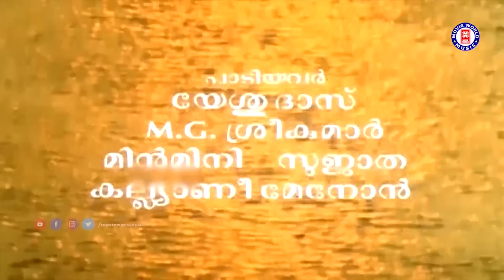ലാലേട്ടന്റെ ഇഷ്ടഗാനങ്ങൾ | EVERGREEN HITS OF MOHANLAL | SUPERHIT SONGS MALAYALAM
Track Info:

MANIKYAKALLAL MENJU MENANJE...
Movie : Varnappakittu(1997)
Lyrics : Girish Puthenchery
Singer : M.G.Sreekumar, Swarnalatha

RAMAYANA KATTE...
Movie : Abhimanyu(1991)
Lyrics : Kaithapram Damodaran
Singers : M.G Sreekumar & K.S Chithra, Chorus

VELLINILA THULLIKALO...
Movie : Varnapakittu (1997)
Lyrics : Gireesh Puthenchery
Singers : MG Sreekumar, KS Chithra

APPUKUTTA THOPPIKARA.
Movie : Chandralekha [ 1997 ]
Director : Priyadarshan
Lyrics : Gireesh Puthenchery

DHIM DHIM DHIMI DHIMI...
Movie : Maanthrikam(1995)
Lyrics : ONV Kurup
Singer : MG Sreekumar

ETHO NIDHRATHAN...
Movie : Ayal Kadha Ezhthukayanu(1998)
Lyrics : Kaithapram Damodaran Namboothiri
Singer : KJ Yesudas

NILAVINTE NEELA BASMA...
Movie - Agnidevan
Music Director -  M. G. Radhakrishnan

PATHIRAVAYI NERAM...
Movie - Vietnam Colony
Music director -  S. Balakrishnan
Lyrics - Bichu Thirumala
Singers - Minmini

MAANE MALARAMBAN.
Movie : Ayal Kadha Ezhthukayanu
Director : Kamal
Lyrics : Kaithapram
Singer : KJ Yesudas

INIYENTHU NALKANAM...
Movie : Life is Beautiful(2000)
Lyrics : Kaithapram
Singers : K.J.Yesudas & Sujatha Mohan

THAMARAPOOVIL VAZHUM...
Movie : Chandralekha (1997)
Movie Director : Priyadarshan
Lyrics : Gireesh Puthenchery
Singer : M.G Sreekumar

PAVANARACHEZHUTHUNNU...
Movie : Vietnam Colony [ 1992 ]
Director : Siddique Lal
Lyrics : Bichu Thirumala
Singers : KJ Yesudas, Sujatha Mohan & Chorus

 SOORYAKIREEDAM...
Movie : Devaasuram
Lyrics : Kaithapram
Singer : M. G. Sreekumar

ORU POOVITHALIN.
Movie : Agnidevan
Lyrics : Gireesh Puthencherry
Singer : MG Sreekumar

VALITEZHUTHIYA NEELA..
Movie : Onnaanu Nammal (1984)
Lyrics : Bichu Thirumala
Singers : KJ Yesudas, S Janaki

|| ANTI-PIRACY WARNING ||

*COPYRIGHT PROTECTED*